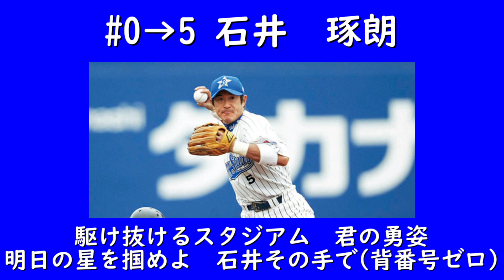【MIDI】横浜ベイスターズ 石井琢朗選手応援歌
マシンガン打線の1番打者を担ったのち、暗黒時代となってしまったベイスターズを支え続け、晩年は広島東洋カープでプレイした石井琢朗選手の応援歌です。